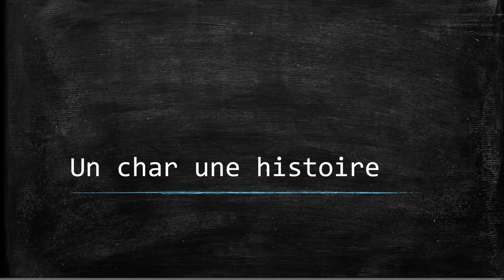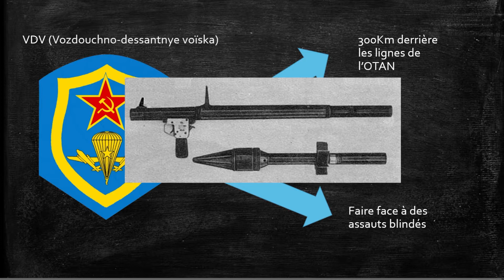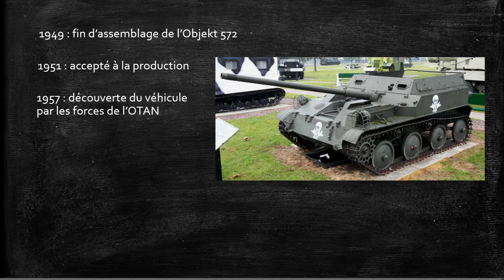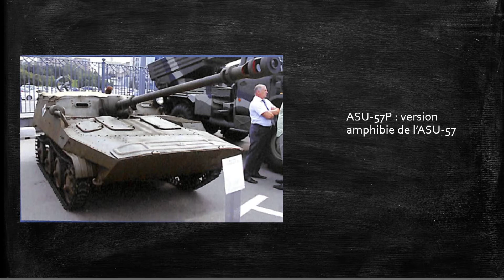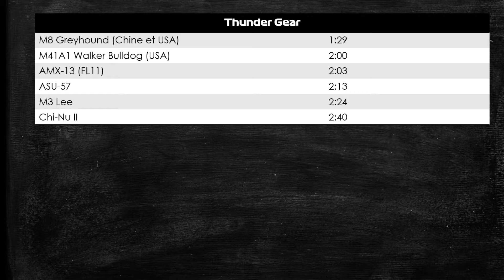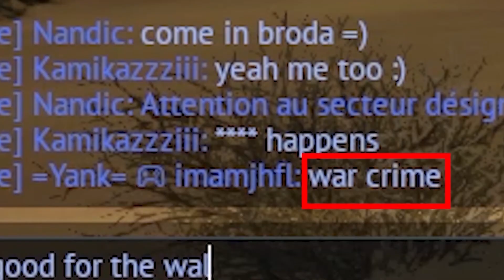THUNDER GEAR #5 ASU-57, Petit et puissant !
Bienvenue dans ce cinquième épisode de Thunder Gear !

Cette série est basée sur les présentations de char War Thunder classiques et mixées avec les émissions comme Top Gear ou The Grand Tour.

!!! ATTENTION !!! Il existe une ressemblance entre mon émission et celle de TheoElKiwito (nommée TopGear). C'est voulu oui et non... Oui car c'est une source d'inspiration sur la façon de réaliser les vidéos, non car je m'étale moins sur la partie WarThunder du char au profit du côté historique, de plus mon idée m'est venue avant de connaître la chaîne youtube de Théo, ensuite je me suis inspiré. !!! ATTENTION !!!

- Les blindés aéroportés soviétiques et russes, Alexandre Ashuraliev, Trucks & Tanks magazine, N°44, juillet-août 2014.